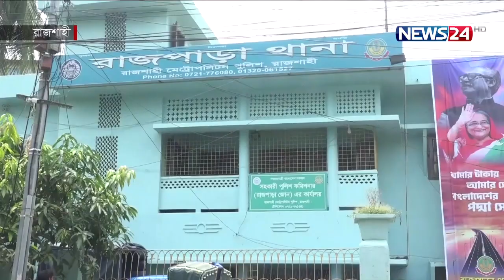রাজশাহীতে দুইদিন আগে নিখোঁজ চার স্কুল শিক্ষার্থীকে সাভার থেকে উদ্ধার News24